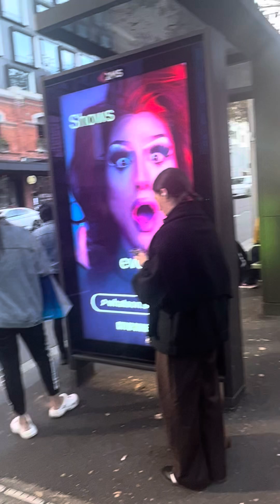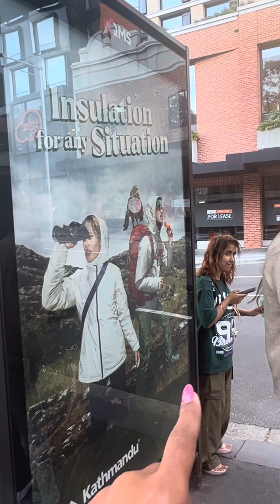Faith Comes By Hearing The Word Of God!!! Redfern Ministry.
If you are blessed and encouraged by this ministry and would like to donate and help spread the good news of the gospel of Jesus Christ and to help sound the alarm, the paypal link is